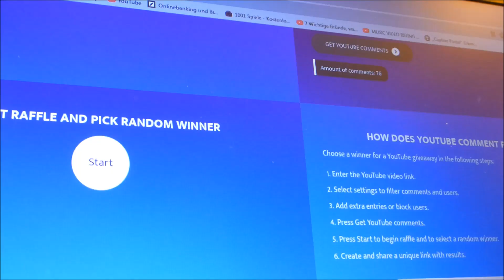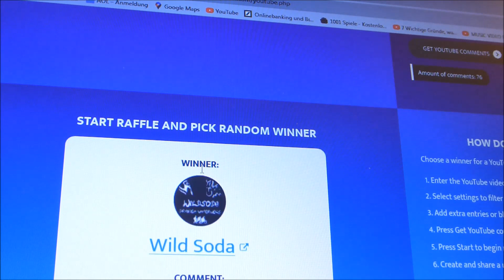Sondel mit Sondelandy. And the Winner is.......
Heute ziehen wir den Gewinner,rin, des Haifischzahns :o)